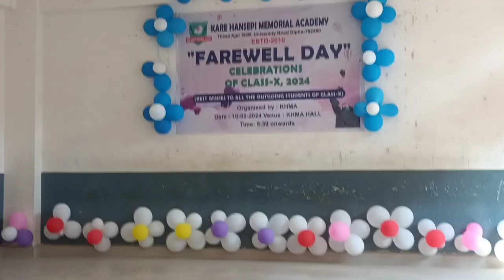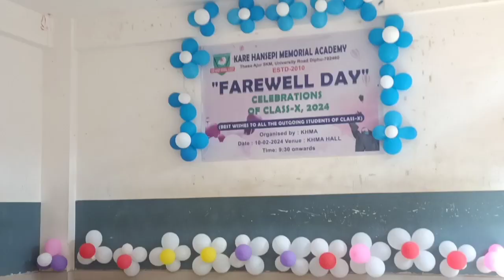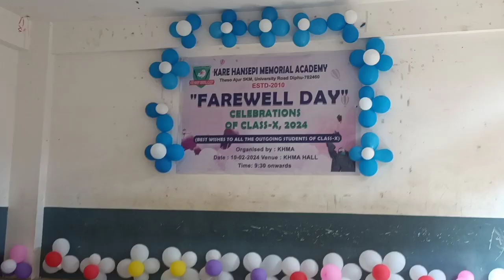KHMA junior hostellers self Introduction